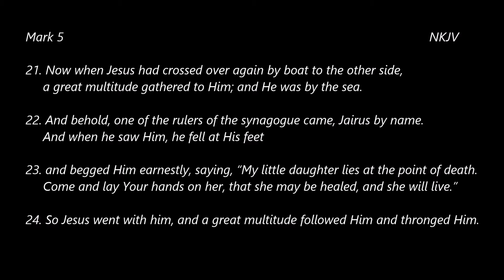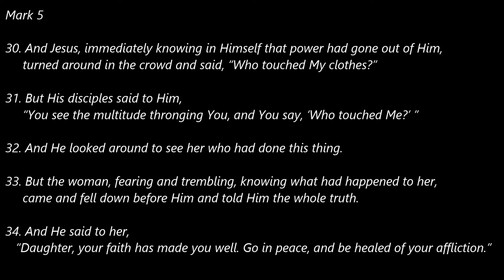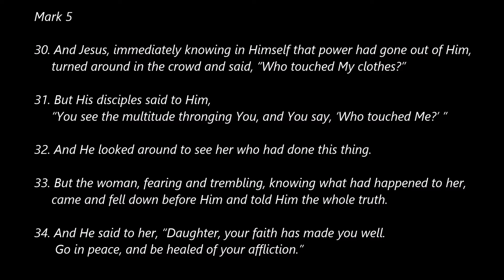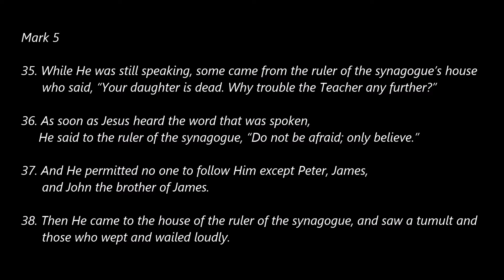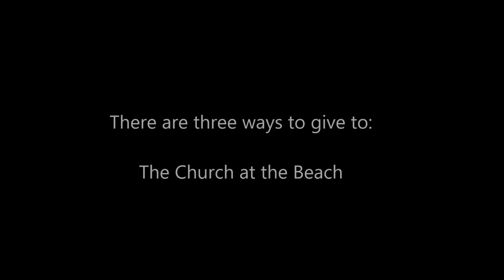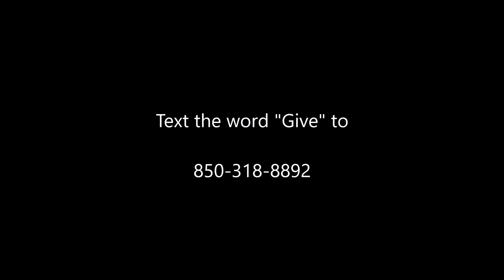The Church at the Beach - Online Service for August 29, 2021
Online Service for August 29, 2021
Mark 5:21-43

Pastor Jay teaches on "Christlike Leadership Qualities".

Musicians:
Keyboards: Jason White
Organ/Synthesizer: Michael Bereal
Bass Guitar: Freddie "Boom Boom" Flewelen
Drums: Michael Neuble
Lead Guitar: Jonathan DuBose, Jr.